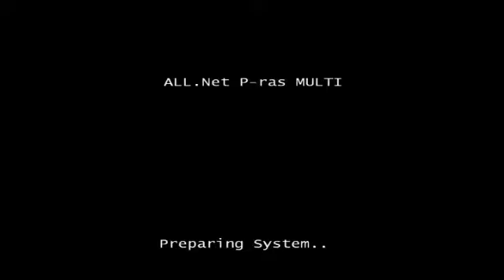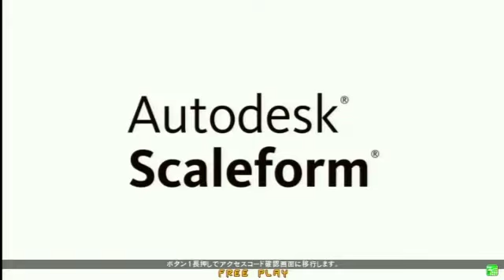Guilty Gear Xrd Revelator - Mikado 09-02 Part 3